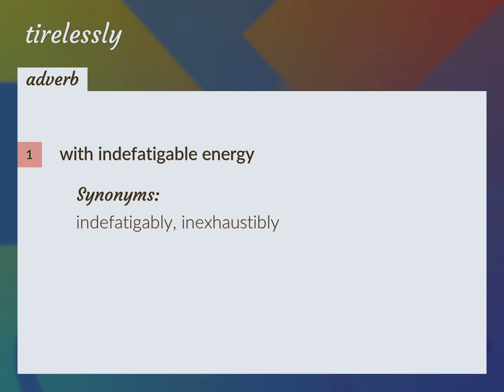Tirelessly | meaning of Tirelessly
What is TIRELESSLY meaning?